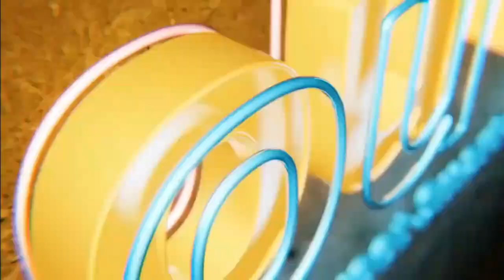Make Worth Real